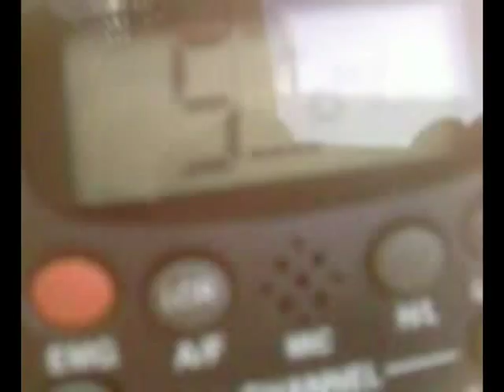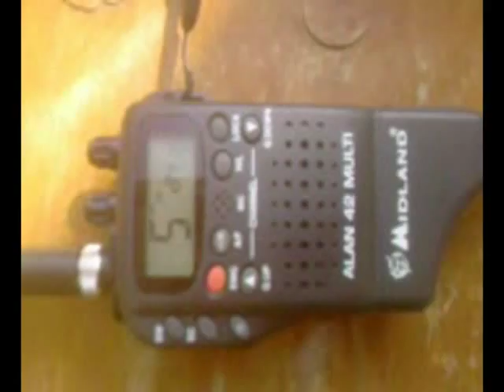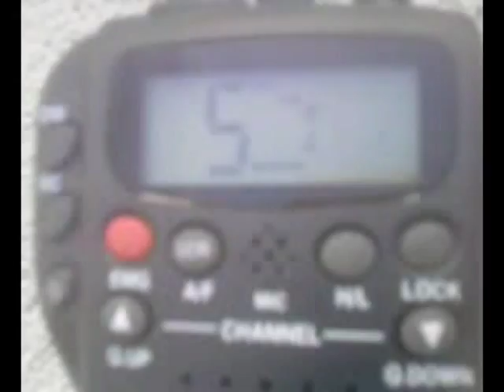Midland alan 42 multi